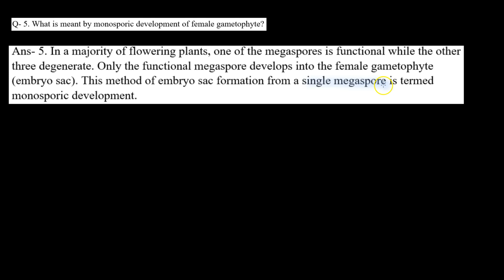Exercise Q.5 - Sexual Reproduction in Flowering Plants | Class 12 | NCERT Solution Series | BIOLOGY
In this video, we will discuss Exercise Question 5 from the NCERT textbook for Class 12 Biology chapter Sexual Reproduction in Flowering Plants.

Exercise Question 5. What is meant by monosporic development of female gametophyte?

This question is about the monosporic development of female gametophyte and covers the concept of the monosporic development of female gametophyte. We will discuss the Question step-by-step, and we will explain the concepts in a clear and concise way.

Benefits of watching this video:
You will learn how to answer questions based on concepts of Sexual Reproduction in Flowering Plants.
You will understand the concept of Sexual Reproduction in Flowering Plants.

If you want to practice NCERT Questions or if you want to review the concepts before a test, then this video is for you. Watch the video now, and learn how to solve problems related to Sexual Reproduction in Flowering Plants.